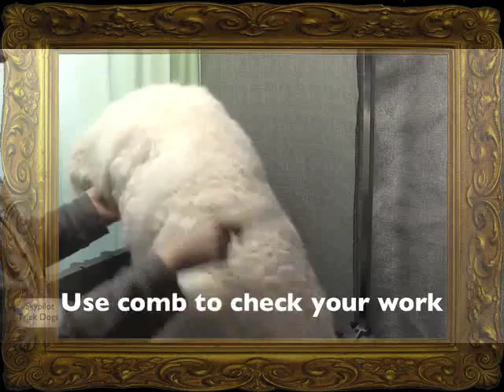Kuvasz Grooming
dogs,pet,funny,animal,fun